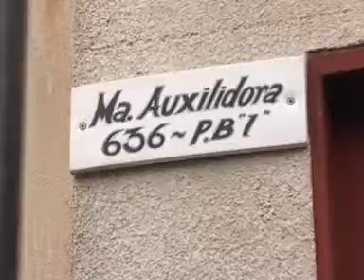Gobierno inagurara una Casa de Permanencia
El Gobierno de Tierra del Fuego, inaugurara en los próximos días una casa de permanencia para aquellos vecinos de la ciudad de Tolhuin, que deban permanecer por motivos de salud en Río Grande.